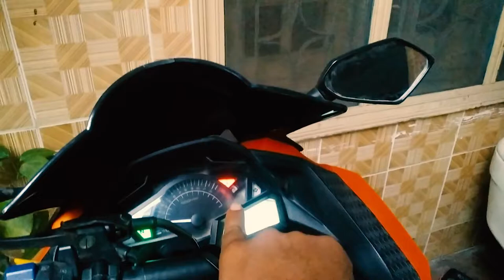Rikshaw Waly ny Side Laga Di🙉🤕🙄